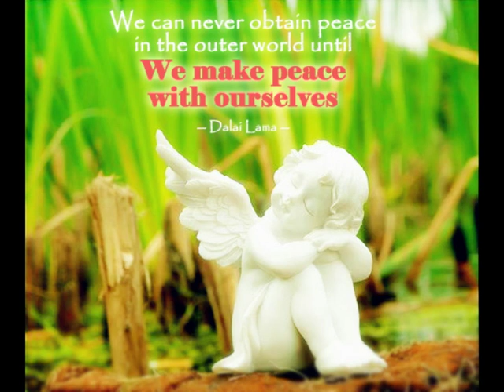Along the Crystal Shore - Marc Enfroy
We can never obtain peace in the outer world
until we make peace with ourselves.
--- Dalai Lama --